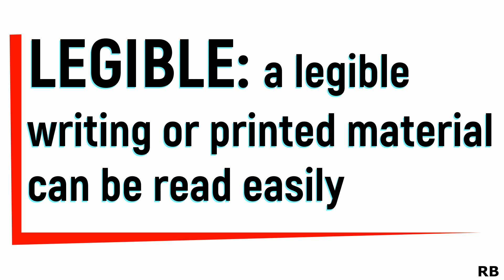LEGIBLE MEANING || LEGIBLE PRONUNCIATION || LEGIBLE USE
Books:
ENGLISH GRAMMAR
1. Intermediate English Grammar with Answers_ Cambridge
2. Advanced English Grammar with Answers_ Cambridge
3. Practical English Grammar_ Oxford
VOCABULARY
4. 30 Days to More Powerful Vocabulary_ Goyal
5. Oxford Learner’s Pocket Word Skills_ Oxford

FICTION FOR ENGLISH LANGUAGE-LEARNERS
Magic & Fantasy
1. Harry Potter (Complete Collection)_ J. K. Rowling
2. Chronicles of Narnia_ C. S. Lewis
Detective
3. Sherlock Holmes (Complete Collection)_ Sir Arthur Conan Doyle
4. Hercule Poirot (The Complete Short Stories)_ Agatha Christie
5. Miss Marple (The Complete Short Stories)_ Agatha Christie
Thriller
6. The Firm_ John Grisham
7. The Da Vinci Code_ Dan Brown
8. Angels & Demons_ Dan Brown
Tech (for YouTubers):
1. Boya Omnidirectional Microphone
2. Tripod
3. Movavi Video Editor Suite